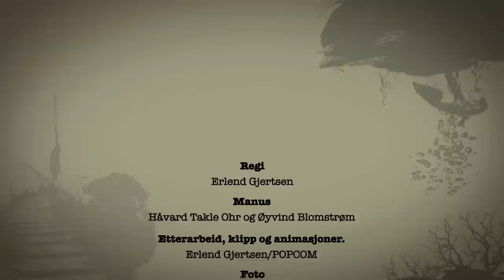EL CUERO - From Mountains To Sand (studio documentary part 3)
El Cuero's third album "From Mountains To Sand" was released on 27 May 2011.
(Gravel Road Music/EMI Music Norway).
This documentary shows the process of recording the album, told by the band themselves.

The album was produced by Lars Håvard Haougen at Velvet Recordings.